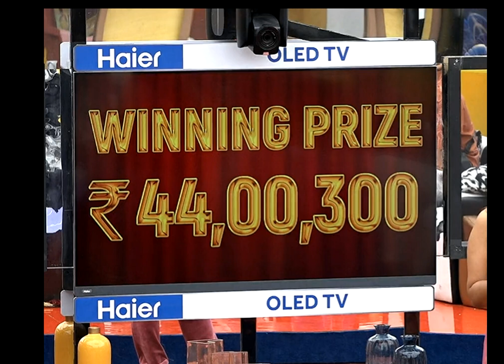ఈరోజు ఇంటి సభ్యులకి బిగ్ షాక్ ఇచ్చిన నాగార్జున